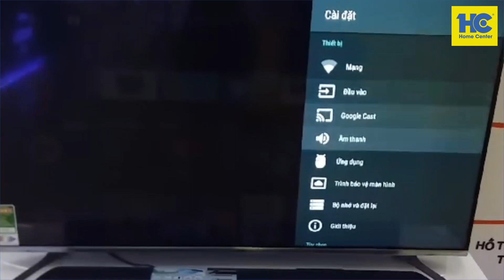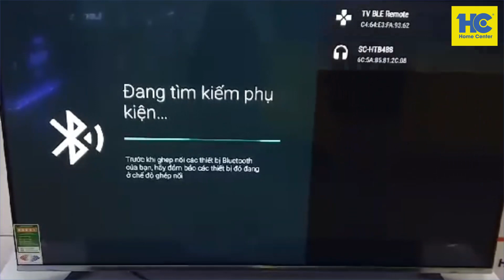Hướng dẫn kết nối loa Bluetooth với tivi Panasonic Android